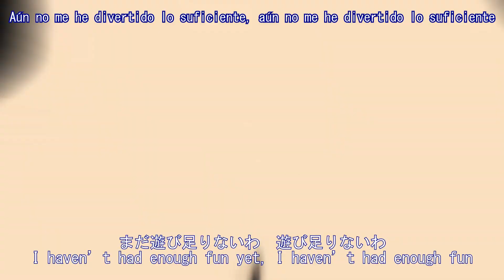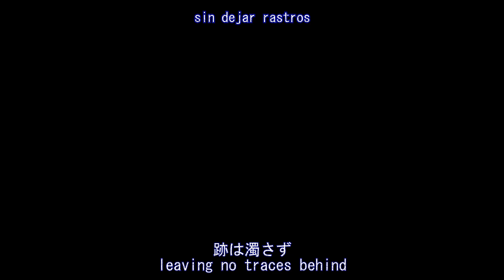Nightmare - covered by Leo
"I haven’t had enough fun yet!"~✨:･ﾟ

☕ [ SUPPORT ME! ] ☕

✨[CREDITS]✨
-Nightmare ft. flower
original produced by Azari
original background artwork by Sere
-Mix: @xd_tyl3rgxrdn3r81
-Vocals | Art | Video: Leo (you're already here! ♡)